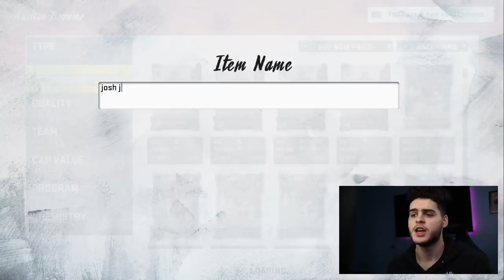NFL HONORS PROMO! PREDICTING ALL THE NFL HONOR LTD CARDS! | MADDEN 20 ULTIMATE TEAM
NFL HONORS PROMO! PREDICTING ALL THE NFL HONOR LTD CARDS! | MADDEN 20 ULTIMATE TEAMNFL HONORS PROMO! PREDICTING ALL THE NFL HONOR LTD CARDS! | MADDEN 20 ULTIMATE TEAM

 mut 20
 ULTIMATE TEAM
poodle

madden 20